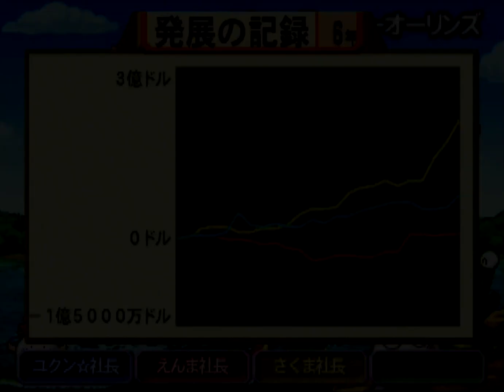桃鉄USA②#06 ボクの豪速球は月だって火星だってつきぬけるぞ！回【桃太郎電鉄USA】イエローナイフとフロリダ州の中心地マイアミ他が目的地 PlayStation2 鉄道BGM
スゴロク型ボードゲーム 桃太郎電鉄USA（PlayStation 2/ハドソン）のプレイ動画です

2021年12月2日『桃太郎電鉄 ～昭和 平成 令和も定番！～』アップデートにて、「桃鉄GP2021冬ももクロ×サンタ杯　ももクロがサンタを連れてやってくる！」がスタート。コラボを記念した特別PVを公開！↓